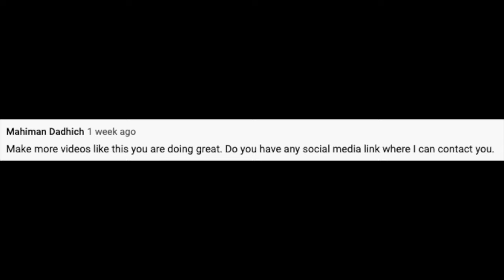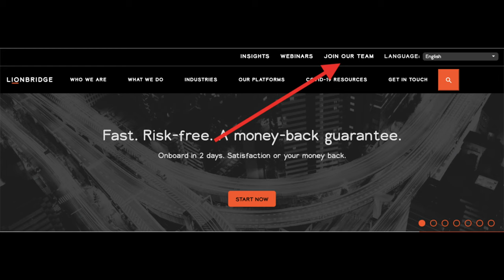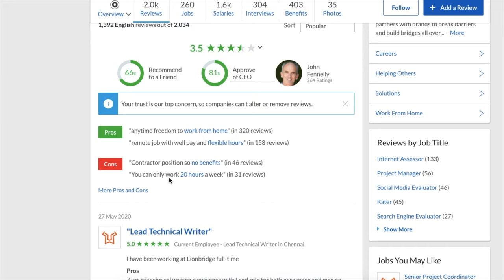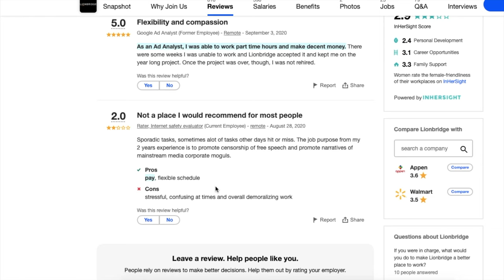LIONBRIDGE REVIEW 2020 | Work from home jobs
Lionbridge review 2020 for work from home opportunities. Payment proof as a map analyst, ads assessor, social media assessor, and vs appen.

lionbridge is a legitimate work from home company to find remote jobs and earn extra cash from home, online or on the side.

The work from home positions with lionbridge are flexible and alllow you to work on your own schedule on part time basis as an independent contractor. The pay is hourly, you need to work at least 10-20 hours a week, work is fairly easy.

Lionbridge specializes in translation, linguistics, AI, and data quality services.  With their main office based out of Massachusetts, USA; they also have offices in 26 countries around the world and offer services in over 350 languages.

For social media positions, you will evaluate ads and posts from Facebook or Instagram.

For an online maps quality analyst, you will evaluate online mapping tools for accuracy.

As an ads evaluator, you would be rating ad quality.

For roles such as the Rater or Web Content Assessor, you will evaluate the relevancy and accuracy of search engine results, as well as results from other mediums such as videos, maps, photos, audio recordings, etc.

In today's video, we go over:
How does it work?
What positions are available at Lionbridge?
A few things about Lionbridge exam and how to pass Lionbridge exam?
What if you fail the exam?
How much does Lionbridge pay?
How often does Lionbridge pay?
Pros Vs Cons
Is Lionbridge legit or scam?